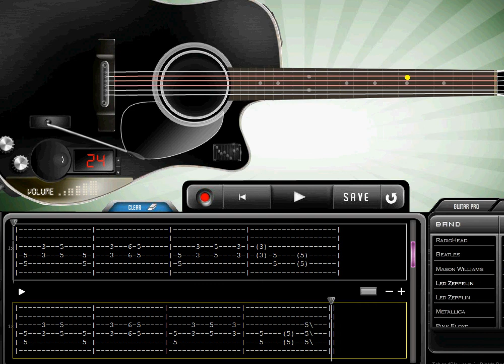Deep Purple - Smoke On The Water - guitar tab